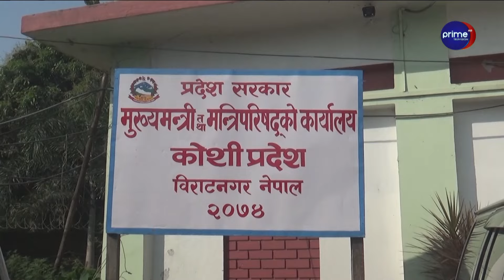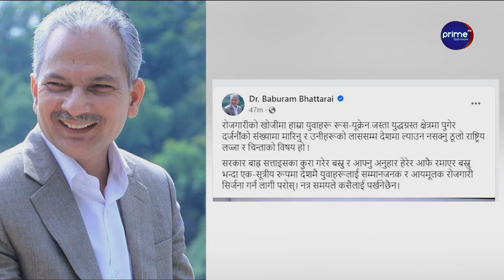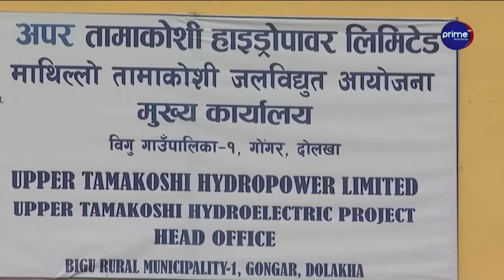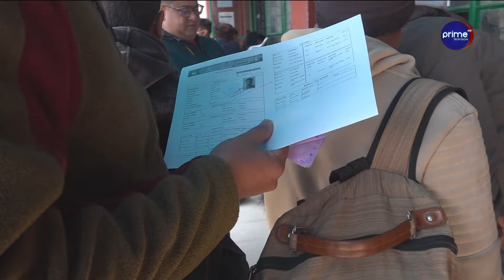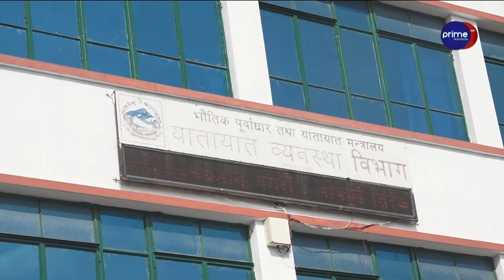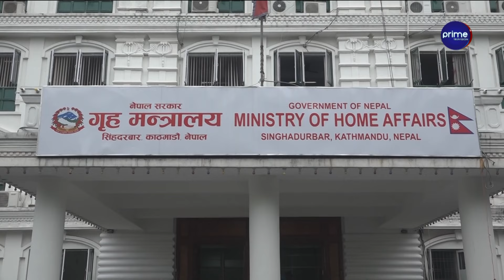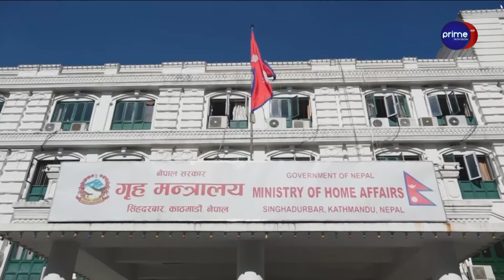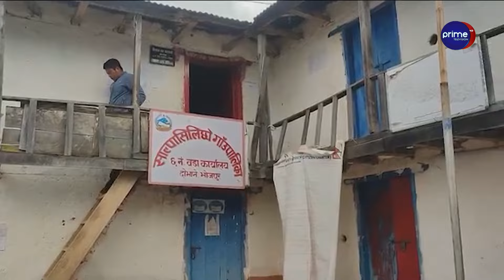कोरोना संक्रमणको जोखिम उच्च, कोशीमा पहिचान पक्षधरसँग वार्ताका लागि समिति गठन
/ primetimestv.  .